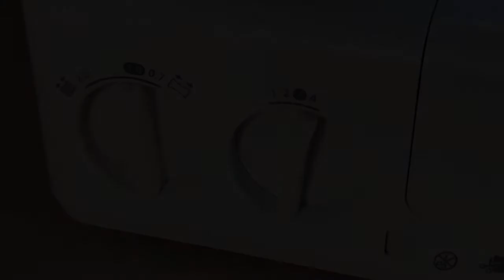NECCHI Elastic Foot For Overlock Machine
This is for NECCHI overlock L234A and NL11C machine.
You can find out more about NECCHI sewing machine products and lots of instructions at OFFICIAL